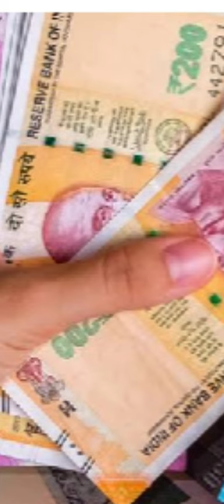കിസാൻ സമ്മാൻ നിധി Rs 2000 അക്കൗണ്ടിൽ !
കിസാൻ സമ്മാൻ നിധി RS 2000 അക്കൗണ്ടിൽ !kissansammannidhi modi #2000